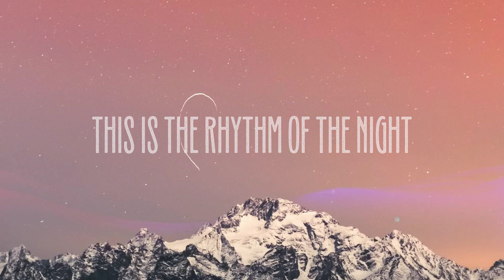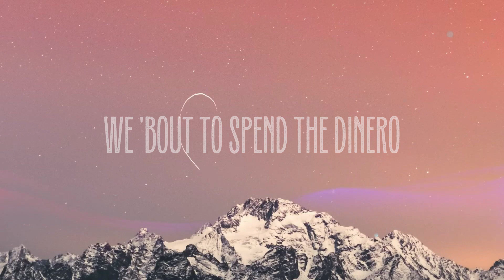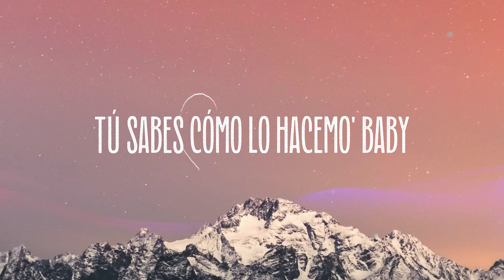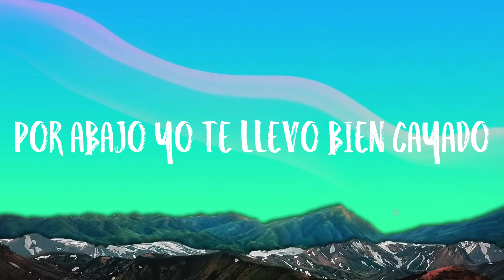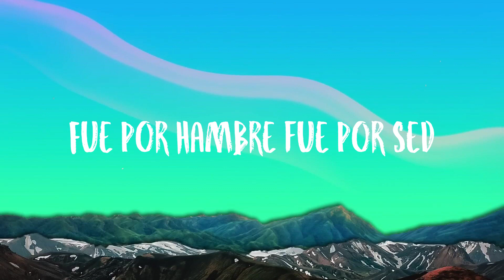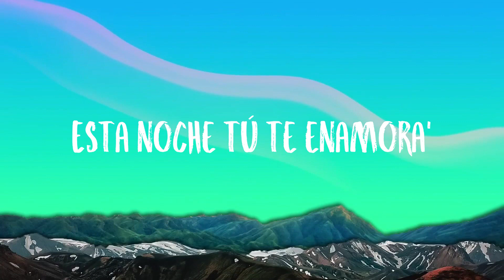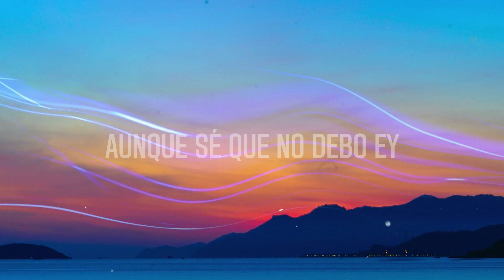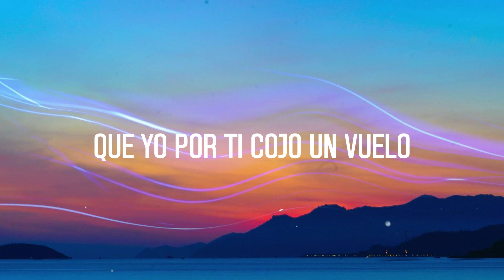RITMO - Black Eyed Peas, J Balvin (Letra)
RITMO - Black Eyed Peas, J Balvin (Letra)  del  This is the rhythm
 Rhythm rhythm rhythm
 This is the rhythm rhythm
 Rhythm rhythm rhythm rhythm
 Rhythm rhythm rhythm of the night
 Toda la noche rompemo'
 Al otro día volvemo'
 Tú sabes cómo lo hacemo' baby
 This is the rhythm of the night
 Baby tonight's like fuego
 We 'bout to spend the dinero
 We party to the extremo baby
 We party to the extremo extremo
 Extremo extremo extremo
 Ritmo
 No son ni Reebook ni son Nike
 Sin estilista luzco fly
 La Rosalí
 Me dice que luzco guay
 No te lo niego porque
 Yo sé lo que hay
 Lo que se ve no se pregunta
 Si los perdí
 Tengo claro que e' mi culpa
 Como Canelo en el
 Ring nada me asusta
 Vivo en mi Oasis
 Y la paz no me la tumban
 Hakuna Matata
 Como Timón y Pumba
 Voy pa' leyenda
 Así que dale zumba
 Los dejo ciego' con la
 Vibra que me alumbra
 Haters pa' la tumba
 Nosotros pa' la rumba
 Extremo extremo extremo
 Ritmo
 The rhythm the rebel
 Styles upon styles upon styles
 I got several
 Born to be wild
 Cause I live like a daredevil
 Live it up hit 'em up
 That's the scenario
 TwoPac
 I get around like a merry go
 Rooftop
 I am on top of the pedestal
 Flu shot
 I am so sick I need medical
 Who thought
 I learned that shit down in Mexico
 Hahaha
 New and improved
 I be on a new level
 That's how we do it
 We buildin' like LEGO
 Feel on the fire
 You dealin' with fuego
 Can't stop
 I am addicted I never quit
 Won't stop
 Don't need to speak to no therapist
 No stop
 Keepin' it movin' is the narrative
 Nonstop do it like woo
 There it is
 Baby tonight's fuego
 Extremo extremo extremo
 Ritmo
 You like that space